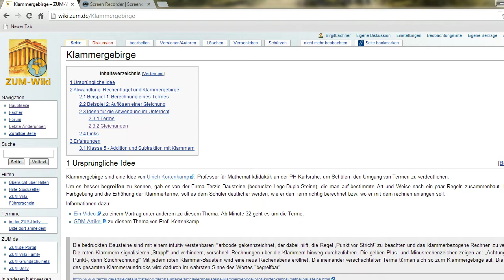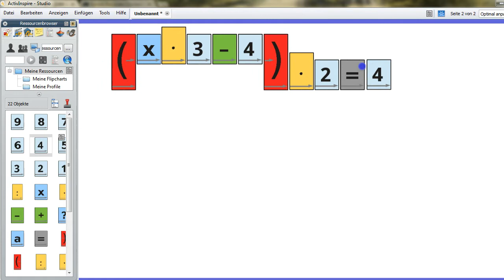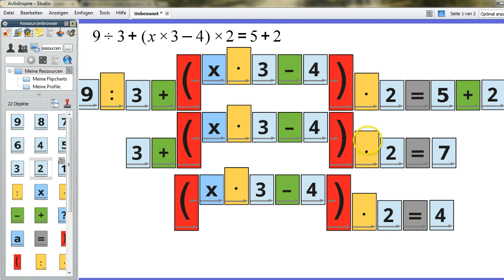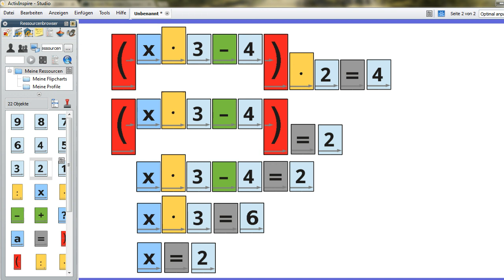Klammergebirge zum Auflösen von Gleichungen